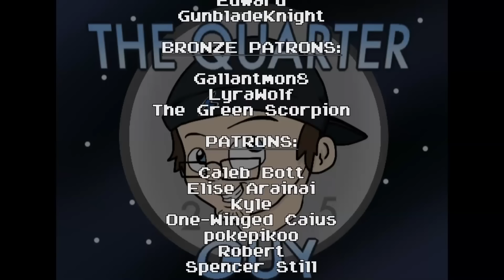Top Ten Least Favorite Boss Battles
One of my favorite things in video games is a great boss battle.  Bad bosses, on the other hand, anger me like you wouldn't believe.  So I'm gonna rant for about 20 minutes or so on the ten bosses that ticked me off the most.  All aboard the rant train!